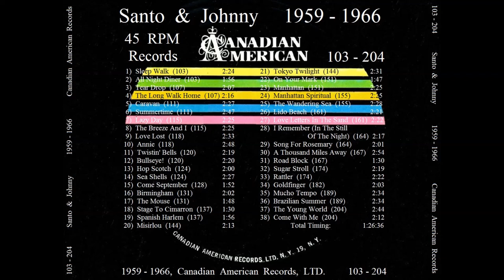Santo & Johnny - Canadian American 45 RPM Records - 1959 - 1966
Instrumental
 1)  Sleep Walk  (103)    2:24
 2)  All Night Diner  (103)   1:56
 3)  Tear Drop  (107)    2:07
 4)  The Long Walk Home  (107)   2:16
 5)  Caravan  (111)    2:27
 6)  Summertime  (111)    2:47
 7)  Lazy Day  (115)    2:25
 8)  The Breeze And I  (115)   2:25
 9)  Love Lost  (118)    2:33
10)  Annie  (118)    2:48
11)  Twistin' Bells  (120)   2:19
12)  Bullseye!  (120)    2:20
13)  Hop Scotch  (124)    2:00
14)  Sea Shells  (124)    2:27
15)  Theme From "Come September"  (128)  1:52
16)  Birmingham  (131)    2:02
17)  The Mouse  (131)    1:48
18)  Stage To Cimarron  (137)   1:30
19)  Spanish Harlem  (137)   1:56
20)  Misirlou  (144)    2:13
21)  Tokyo Twilight  (144)   2:31
22)  On Your Mark  (151)   1:47
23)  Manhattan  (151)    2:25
24)  Manhattan Spiritual  (155)   2:25
25)  The Wandering Sea  (155)   2:28
26)  Lido Beach  (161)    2:21
27)  Love Letters In The Sand  (161)  2:22
28)  I Remember (In The Still Of The Night)  (164)  2:17
29)  Song For Rosemary  (164)   2:01
30)  A Thousand Miles Away  (167)  2:54
31)  Road Block  (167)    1:30
32)  Sugar Stroll  (174)   2:19
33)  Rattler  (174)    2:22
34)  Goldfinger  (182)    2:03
35)  Mucho Tempo  (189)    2:34
36)  Brazilian Summer  (189)   2:34
37)  The Young World  (204)   2:44
38)  Come With Me  (204)   2:12
   Total Timing:      1:26:36